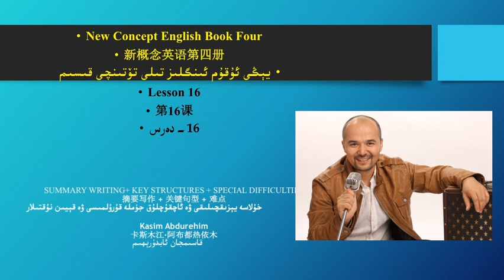يېڭى ئۇقۇم ئىنگلىز تىلى 4- قىسىم 16- دەرس خۇلاسە يېزىقچىلىقى ۋە جۈملە قۇرۇلمىسى